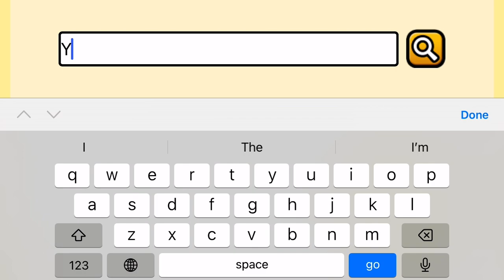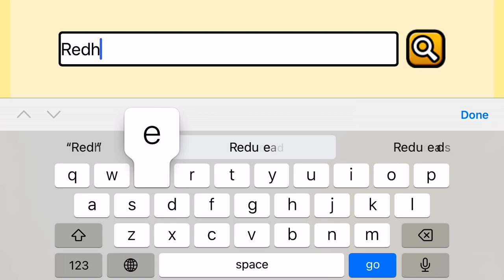Battle Cats Redhead Yuki Awakens (FULL)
Level two is so easy, there’s only STUPID Zombies and Yuki/Me